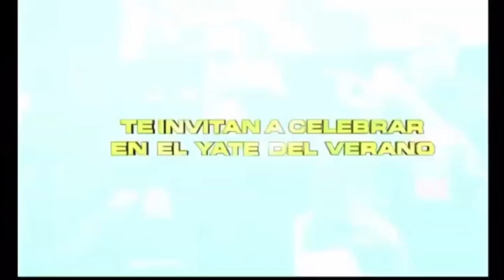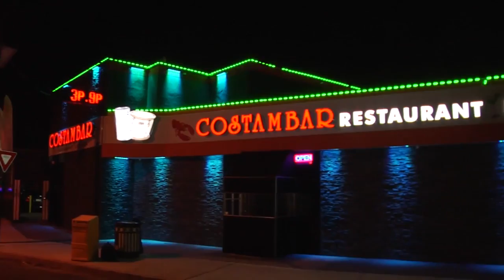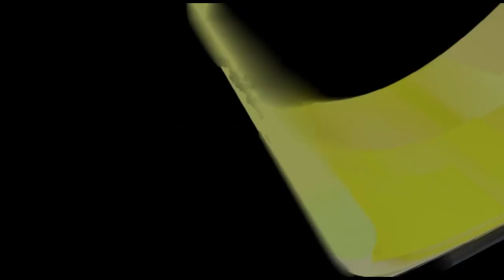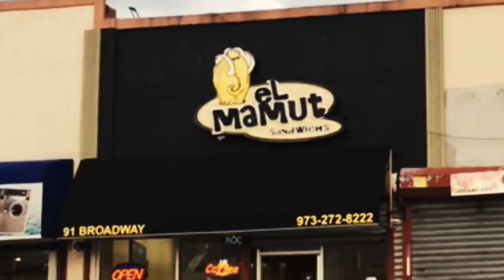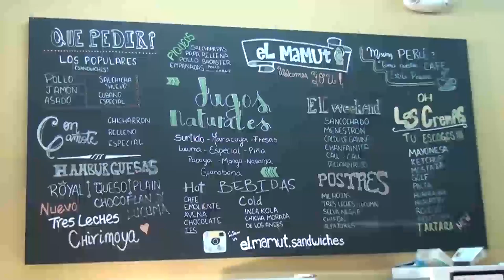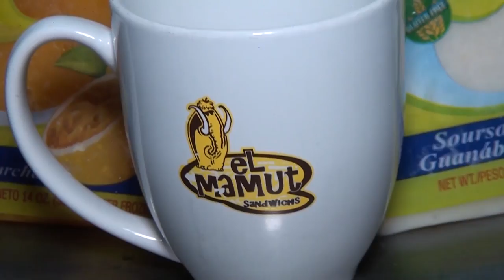El Kan TV Show Domingo 22 de Julio, 2018 HD